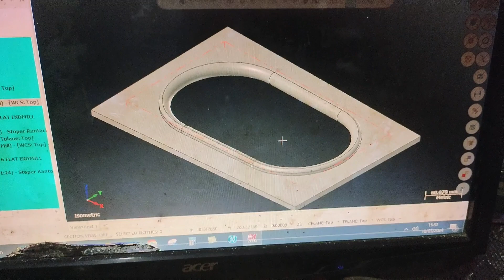STAINLESS 304 MACHINING CNC ROUTER